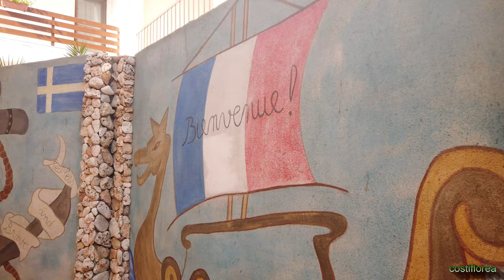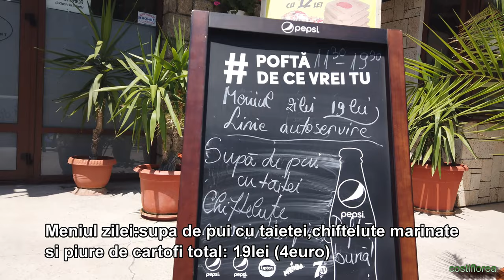Am dormit la "Coana Cici", Mangalia, Romania 4K -I slept at Coana Cici, budget travel calatorie vlog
In perioada cat am fost pe litoral am dormit la pensiunea "La Coana Cici" si am servit de cele mai multe ori masa de pranz la Restaurantul Callatis din Mangalia (denumit si "la impinge tava")

During my stay on the seaside I slept at the "La Coana Cici" boarding house and most of the time I served lunch at the Callatis Restaurant in Mangalia (also called the push tray).